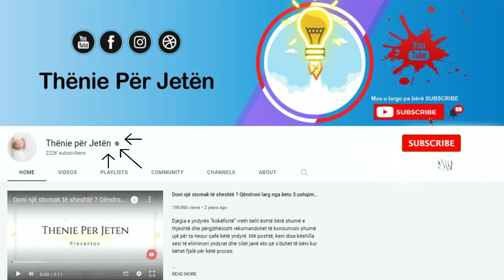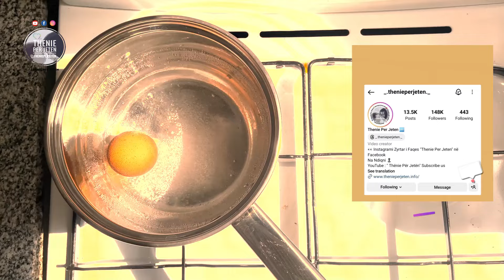Konsumoni një kokërr vezë çdo dit dhe do të befasoheni nga ajo qe i ndodh zemres dhe organizmit juaj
Veza përmban 6 gramë proteinë dhe gjysma e saj gjendet tek e bardha e vezës. Vezët Janë Të Pasura Me Ushqyes. Një vezë e vetme ofron proteinë cilësore por edhe vitamina e minerale të dobishme. Këtu përfshihet: seleniumi, fosfori, vitamina B12 dhe antioksidantët, të cilët i mbajnë qelizat të shëndetshme.

The egg contains 6 grams of protein and half of it is found in the egg white. Eggs Are Rich In Nutrients. A single egg provides quality protein as well as useful vitamins and minerals. These include: selenium, phosphorus, vitamin B12 and antioxidants, which keep cells healthy.